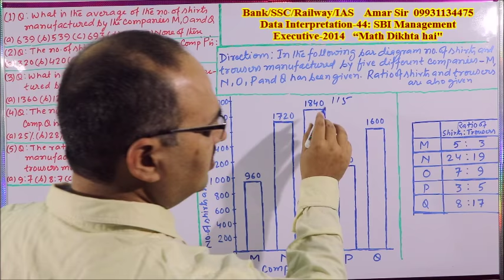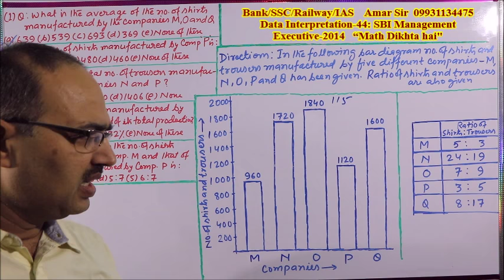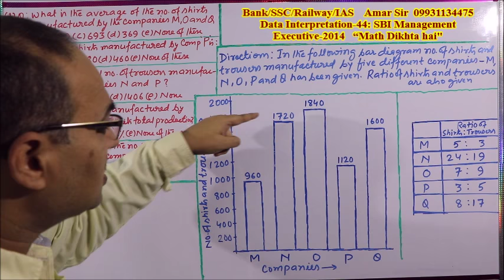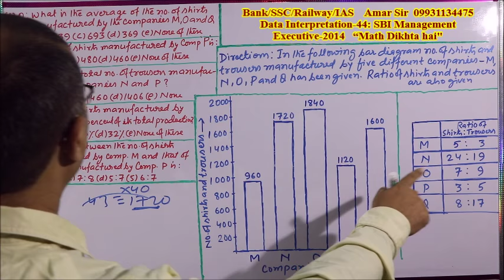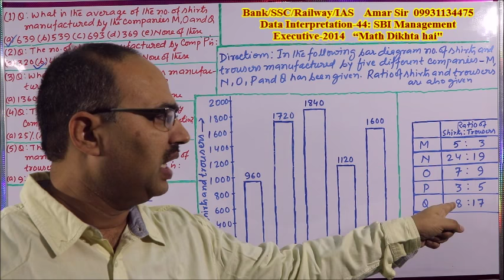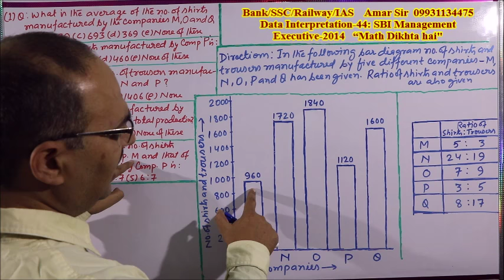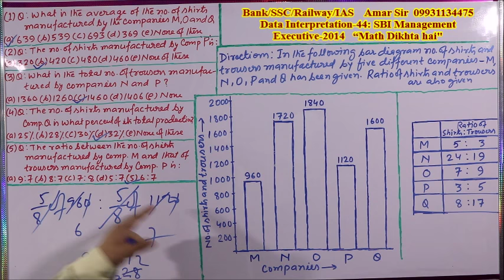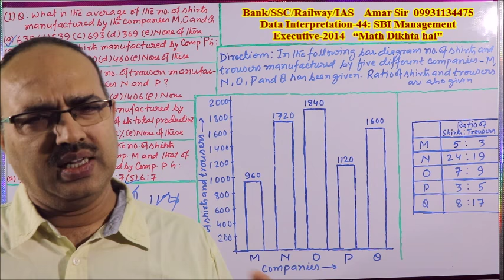Data Interpretation-44: SBI Management Executive-2014:Shortcut Tricks: By Amar Sir:Bank/SSC/Railway